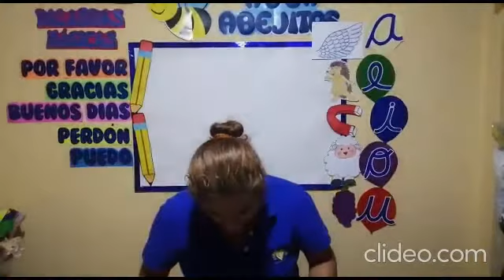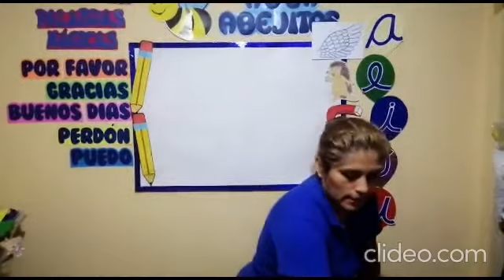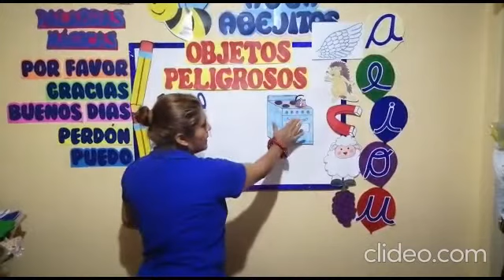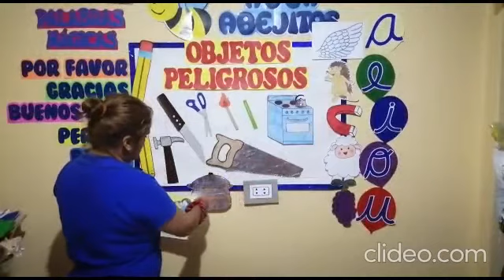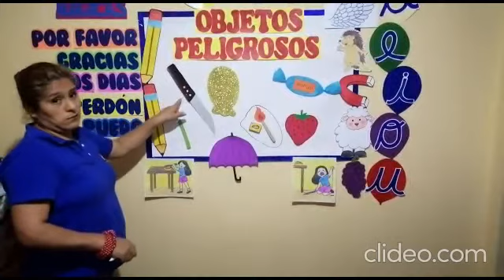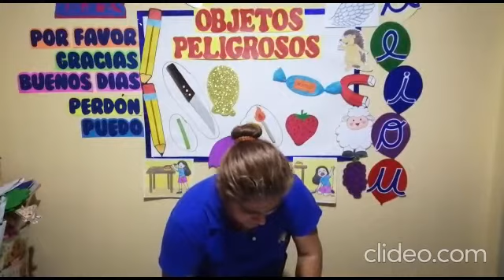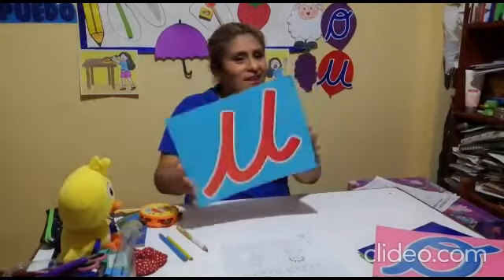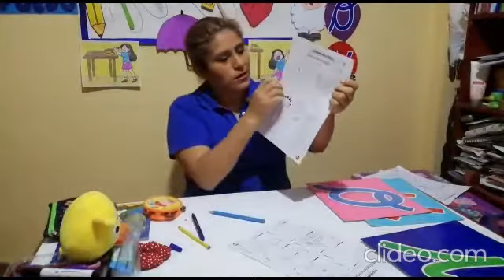PERSONAL SOCIAL: OBJETOS PELIGROSOS (INICIAL 3 Y 4 AÑOS) - MARTES 09/06/20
PROFESORA: MIRIAM OJEDA
CURSO: PERSONAL SOCIAL
NIVEL: INICIAL 3 Y 4 AÑOS
AÑO ESCOLAR: 2020